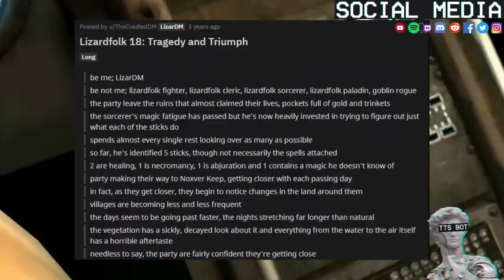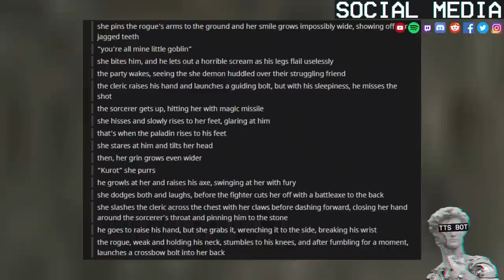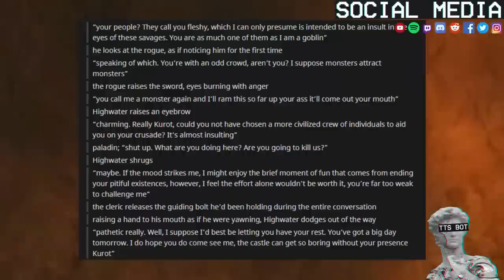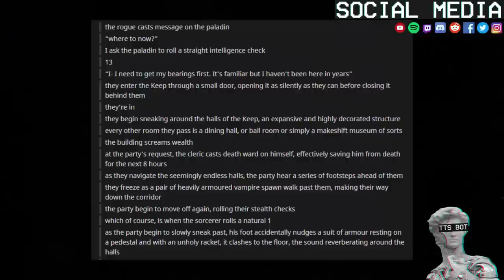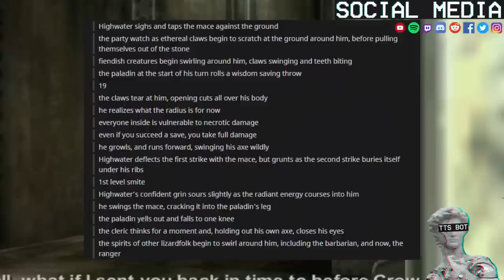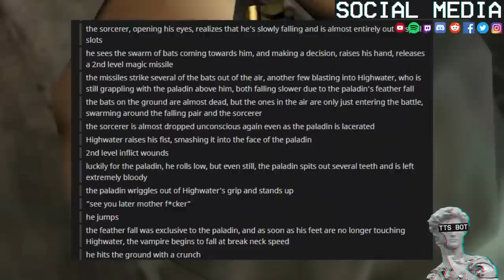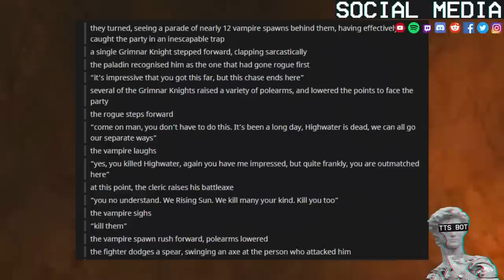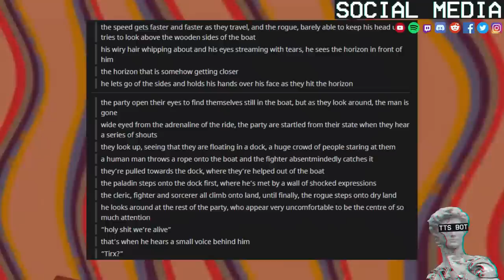Lizard Folk Story Time 🦎 #5 Tragedy & Triumph